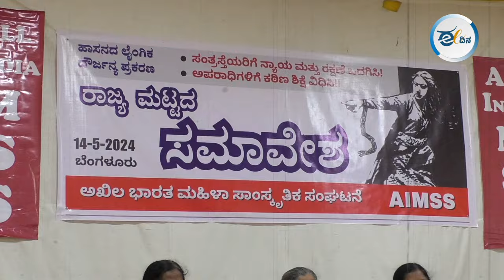ರೇಪಿಸ್ಟ್ ಗಳನ್ನು ದೂರಲ್ಲ, ಸಂತ್ರಸ್ತೆಯರನ್ನೇ ಪ್ರಶ್ನೆ ಮಾಡ್ತಾರೆ!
ಪ್ರಜ್ವಲ್ ರೇವಣ್ಣ ಲೈಂಗಿಕ ದೌರ್ಜನ್ಯ ಪ್ರಕರಣಕ್ಕೆ ಸಂಬಂಧಿಸಿದಂತೆ, ದೌರ್ಜನ್ಯಕ್ಕೊಳಗಾದ ಸಂತ್ರಸ್ತೆಯರಿಗೆ ರಕ್ಷಣೆ ಹಾಗೂ ನ್ಯಾಯ ನೀಡಬೇಕು. ಅಪರಾಧಿಗಳಿಗೆ ನಿದರ್ಶನೀಯ ಶಿಕ್ಷೆ ನೀಡಬೇಕು ಎಂದು ಆಗ್ರಹಿಸಿ ಮೇ 14ರಂದು ಅಖಿಲ ಭಾರತ ಮಹಿಳಾ ಸಾಂಸ್ಕೃತಿಕ ಸಂಘಟನೆಯ ರಾಜ್ಯ ಸಮಿತಿಯು ಬೆಂಗಳೂರಿನಲ್ಲಿ ರಾಜ್ಯ ಮಟ್ಟದ ಸಮಾವೇಶವನ್ನು ಸಂಘಟಿಸಿತು.